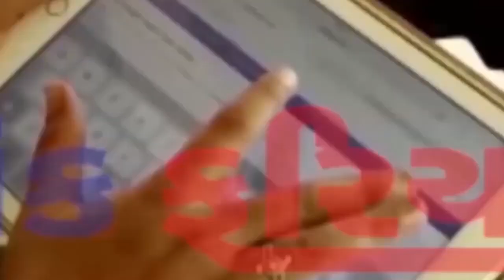BREKING NEWS JAMNAGAR MA MAKAN DHRASAHI 7 LOKO DABAYA 2 NA MAUT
Sub Editor : Satis Vadukar
Managing Director : RG Sarvaiya
Repotar : Jamnagar  Jatish Pala